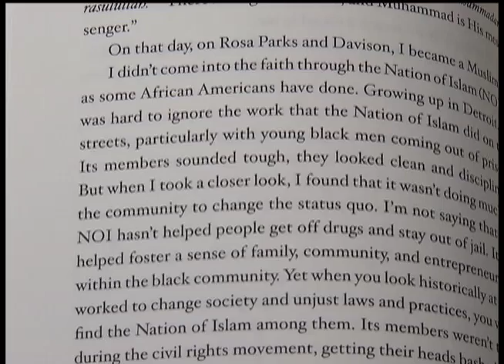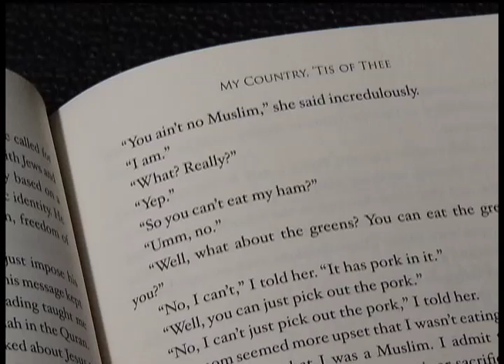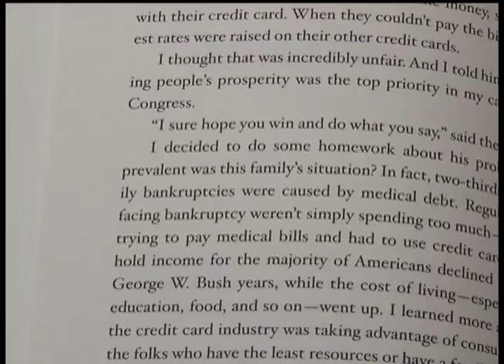Keith Ellison book offers look at his life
Book includes Ellison's view of faith, politics, and one thing he hid from his parents

12 News is on Comcast cable channel 12 in the northwest suburbs of Minneapolis and includes the cities Brooklyn Center, Brooklyn Park, Crystal, Golden Valley, Maple Grove, New Hope, Osseo, Plymouth and Robbinsdale.